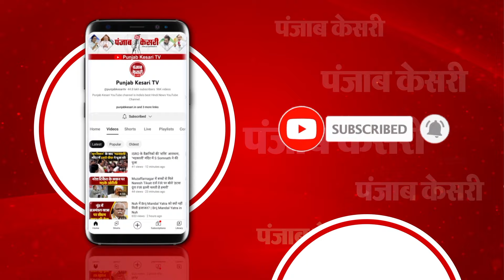Lok Sabha में LoP Rahul Gandhi के हिंदू वाले बयान पर घमासान, PM Narendra Modi ने किया कटाक्ष | INDIA